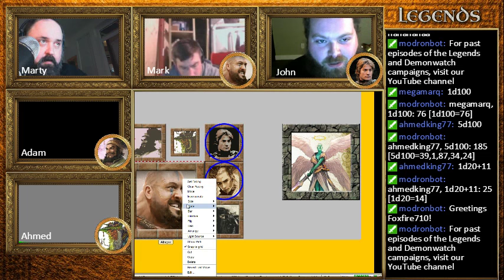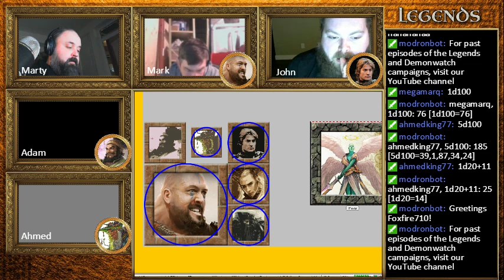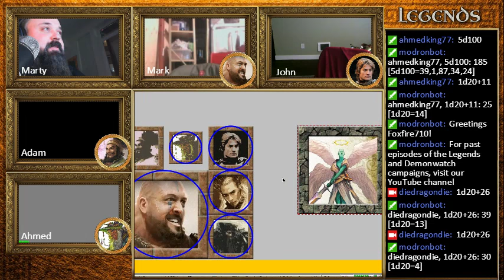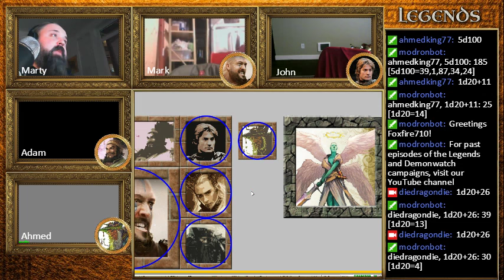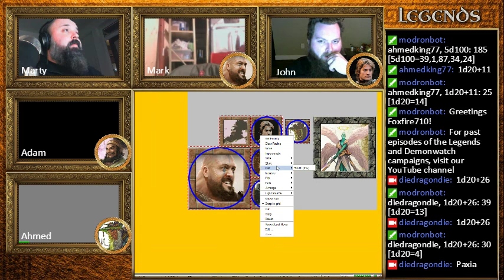DieDragonDie presents Legends Episode 43 Part 04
A Knight's Sojourn

The Festival of Strength yields three victors, and blessings from the gods.  Ukher creates new consecrated ground to the gods of strength through his deeds.   Lokrik, Lemmy-O and Oberon figure out a method of traversing to the Upper Planes, to the footstep of a mountain that belongs to a dwarven god.  From there, they traverse to Galath's home of Nalbren.  Galath finds that much has changed in the years since his departure, with strange terms on the lips of peasants and nobles alike:  Conversion, Consolidation and getting ready for the Next Step.